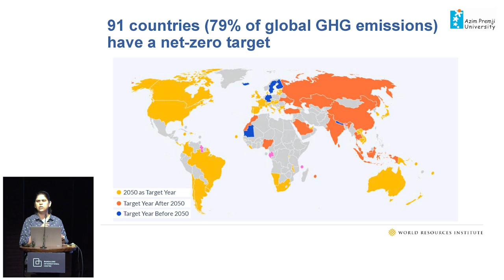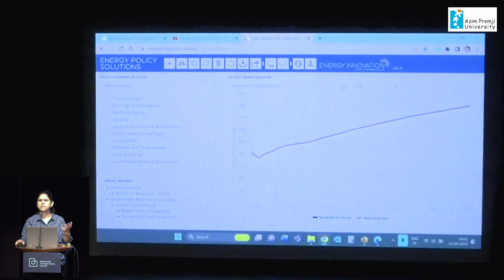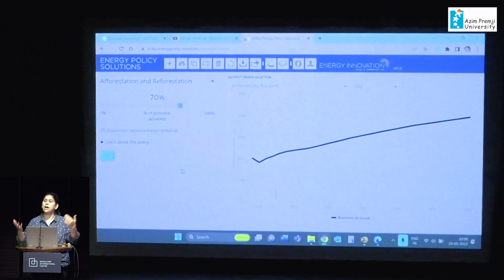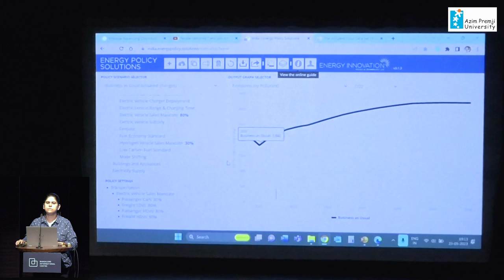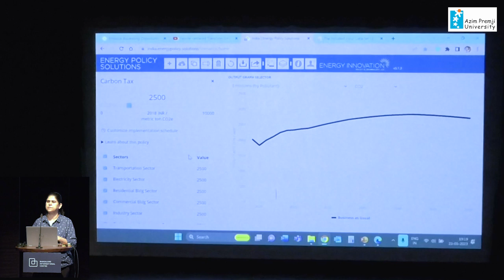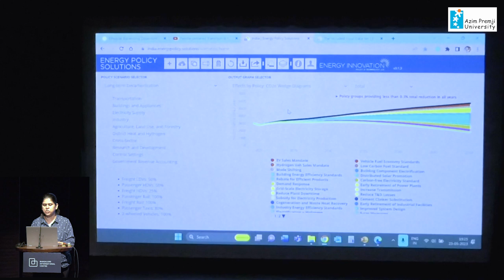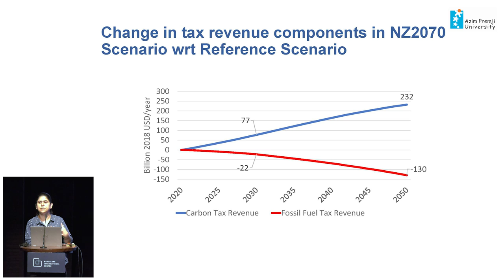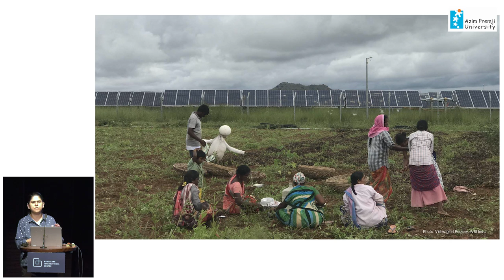Public Lecture: Climate Action for Optimists (Ulka Kelkar)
Relentless news about the climate crisis can make the solutions seem too slow, too difficult, too costly. But what if change happens faster than experts predict? What if it brings economic gains? What if some of the solutions are hiding in plain sight?

In this talk, presented by Azim Premji University as part of the LetsTalkClimateChange series, we will play with data for the Indian economy to see if we can slow the growth of emissions over the next decade and beyond. We will see the impact on jobs, taxes, and imports as well as on air, water, and health. Can you guess the most powerful solutions to bend India’s emissions curve? The answers might surprise you.

Making this a reality will need many other measures to raise capital, train workers, and protect the most vulnerable people. It will also need behaviour change to be scaled up by companies and government agencies.

Speaker:
Ulka Kelkar is director of the climate research program at World Resources Institute India. An economist by training, she has worked on climate policy for more than 20 years in collaboration with scientists, engineers, geographers, architects and bankers. She has done field work in seven Indian states and her research has been published in leading journals.

Ulka is a co-chair of the Think20 taskforce on clean energy and green transitions. She was part of the Government of India’s long term low emissions development strategy task group on transport, national committee for carbon neutral village awards, and science technology and innovation policy thematic group on energy, environment and climate change.

She previously worked as a consultant climate assessment specialist for the Asian Development Bank (ADB) and fellow at The Energy and Resources Institute (TERI).

Moderator:
Santonu Goswami is a member of the Centre for Climate Change and Sustainability and an Associate Professor at Azim Premji University. He is currently working towards strengthening India’s response to the climate crisis through data and models. Before joining Azim Premji University, he spent five and a half years as a Senior Scientist at NRSC-ISRO, focusing on studying key ecosystems in India, namely, coastal, riverine and Himalayan mountain ecosystems using data modelling of various time-series Geospatial and Climate datasets using open-source analytics tools. He has also worked as a Research Scientist at the Centre for Urban Science and Progress in NY, USA, where he analyzed urban datasets of NYC to develop baseline scenarios for NYC neighborhoods. He has also worked as a Postdoctoral Research Scientist at the US Dept. of Energy Laboratory at ORNL focused on data-model integration to understand climate change impacts on Arctic Ecosystems.